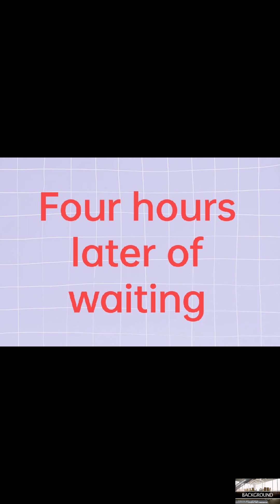My vaccine 1st dose